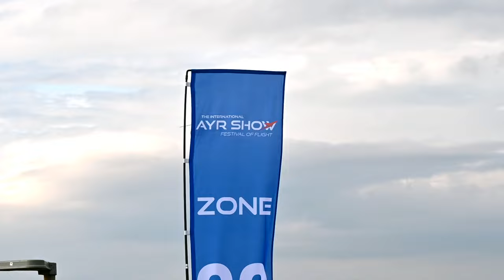Amazing Gazelle Squadron at 2023 Ayr Show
2023 Ayr Show